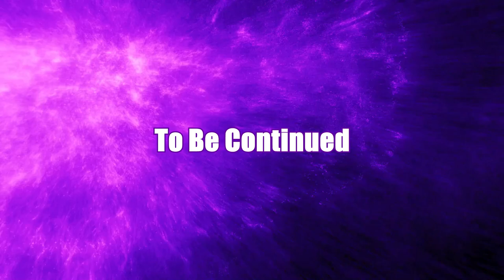Living Skyrim 4: Infiltration - The Finale Ep.60